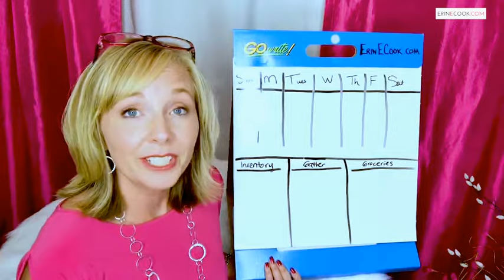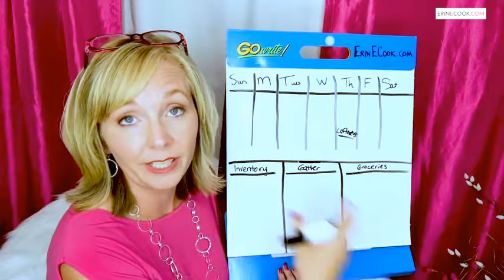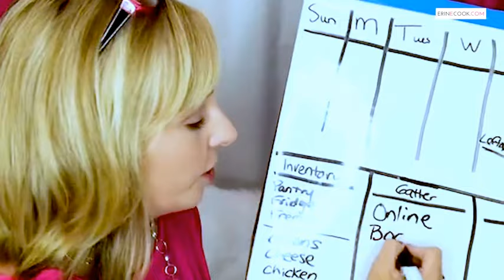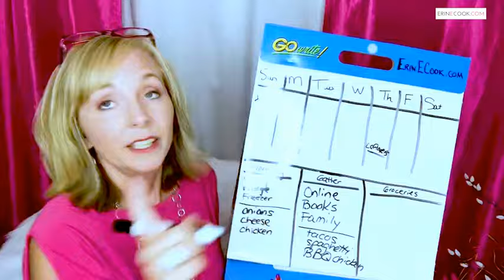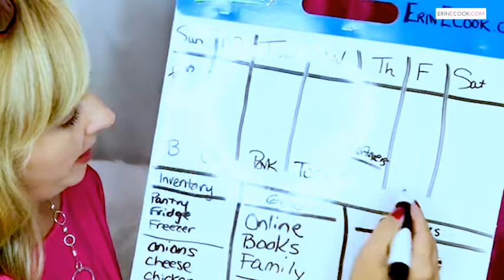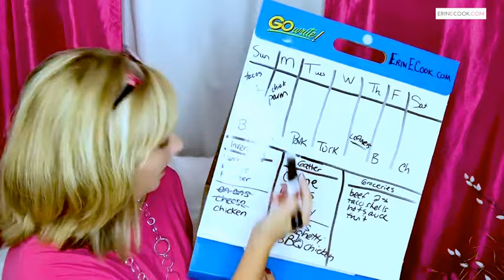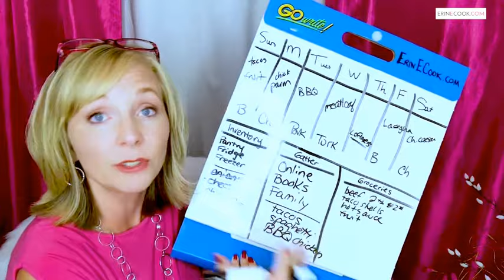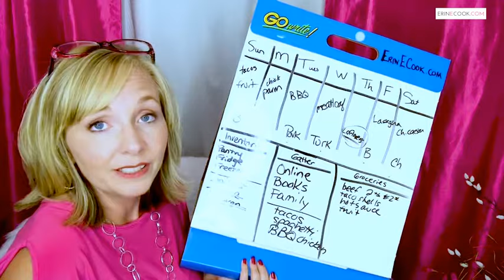Create a Meal Calendar (That Actually Works!)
Create a Meal Calendar that actually works for simpler meal planning!

Do you have trouble planning meals ahead of time? Is it too time consuming to spend each day looking for recipes each week? Spend too much money on groceries?

Well, I used to as well - but not anymore!

I don’t like to cook in general let alone spending most of my day cooking. So that’s why I created a 5-step meal calendar that works!

All you need to do is make a list of your own copying every step I’ve mentioned. It is THAT simple. So, go ahead and check it out and get started with your meal plan calendar right away!

Want 1-2 hours of FREE time each day?